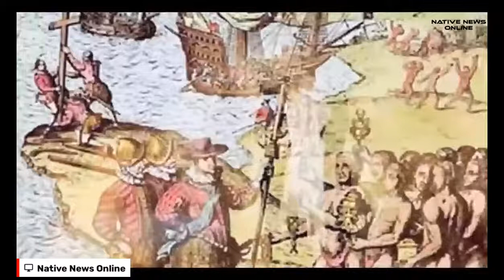Native Bidaské (Native Spotlight) with Oren Lyons and Rex Lyons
Join Native News Online for Native Bidaské with Oren Lyons.
Oren Lyons (Onondaga) played college lacrosse at Syracuse University, served in the U.S. Army, and eventually became a professor, artist, spiritual leader, and a leading advocate for Native American rights. He’s been inducted into the National Lacrosse Hall of Fame, Native American Hall of Fame, and received the Ellis Island Medal of Honor.
Lyons, the co-founder of the Iroquois Nationals (now the Haudenosaunee Nationals) will discuss the lacrosse team’s quest to play in the 2028 Olympic Games in Los Angeles six years from now.